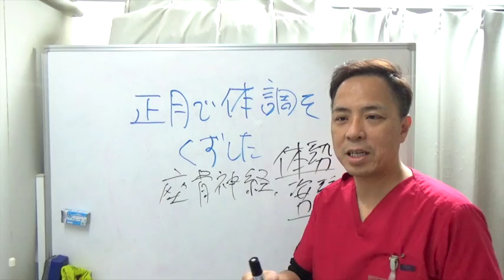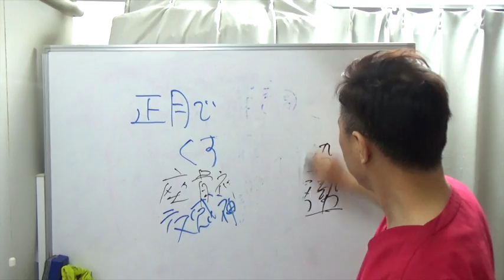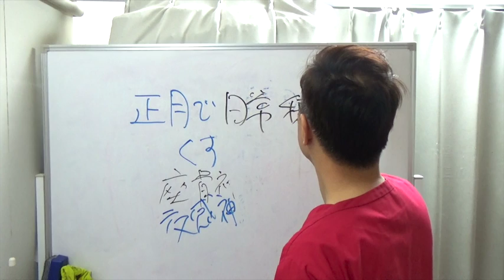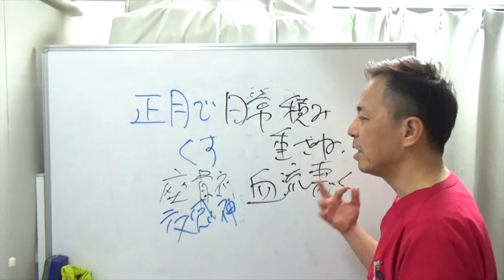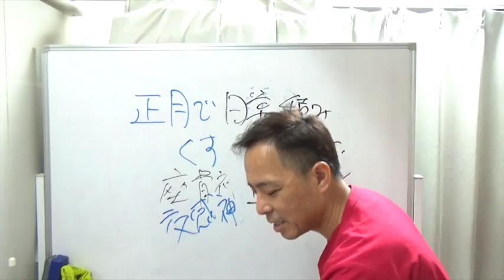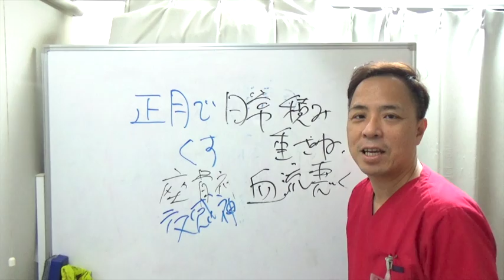【番外編】お正月で体調を崩している人が多い理由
お正月で体調を崩す人が多い理由は
非日常の生活を１週間近く過ごすからです。
交感神経のリラックスしすぎてしまう原因があるのです。

広がります。

定休日：毎週月曜日、日曜日、祝日

炭酸整体を無料で学ぶ！